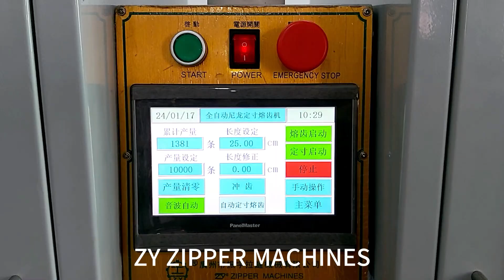Automatic CNC invisible zipper gapping & stripping and bottom stop setting machine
This machine is for gapping and bottom stop welding 2-in-1 machine for invisible zipper.